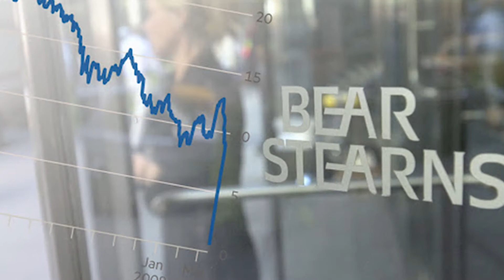The Opportunity of a Lifetime – Shavuot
Every crisis is an opportunity. With this inspiring story, Rabbi Dov Birnbaum helps us to prepare for Shavuot by using the opportunity we have to change our lives.